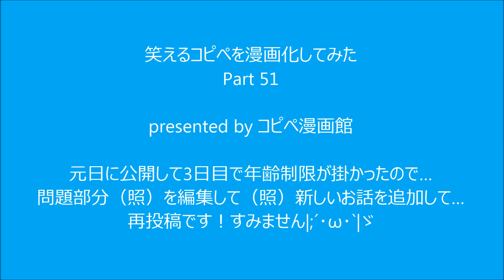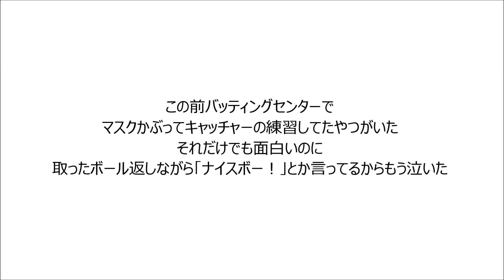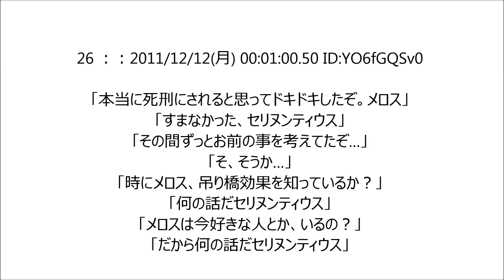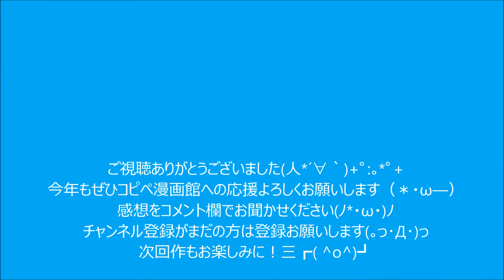笑えるコピペを漫画化してみた Part 51【マンガ動画】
2019年初投稿でしたが、年齢制限が掛かってしまったので（）編集して再投稿ですヽ(;▽;)ﾉ
改めて沢山のコメントやシェアお待ちしております(〃･ω･〃)ﾉ～☆

5ちゃんねる（旧2ちゃんねる）/ネズミ捕り/とうもろこし/走れメロス/バッティングセンター/ミニストップ/骨なしチキン